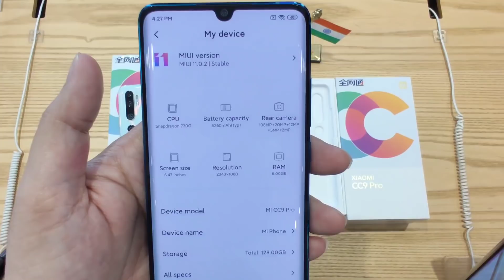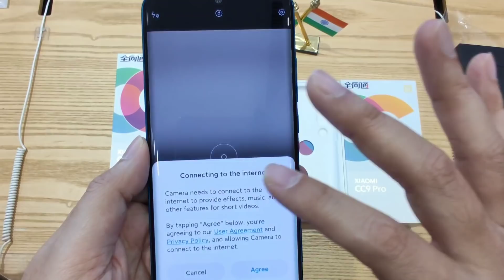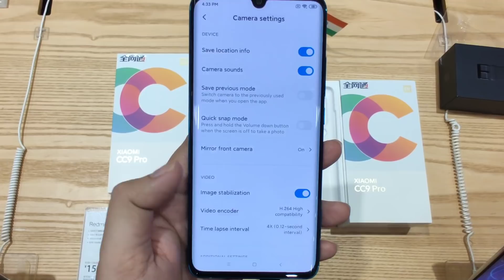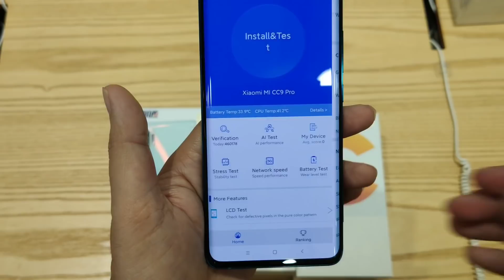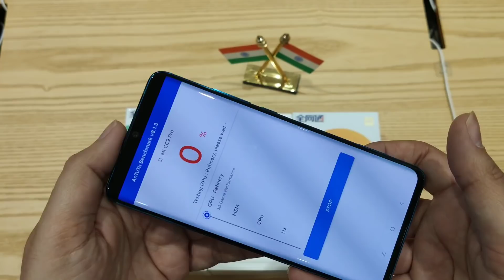Xiaomi CC9Pro 108Mp First Unboxing in Hindi with Antutu Benchmark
Mi CC9PRO 108Mp Camera First Unboxing in Hindi